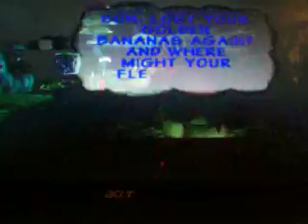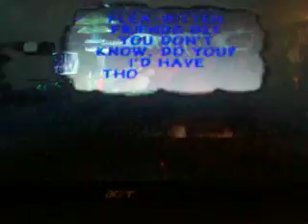Donkey kong 64 phase 1